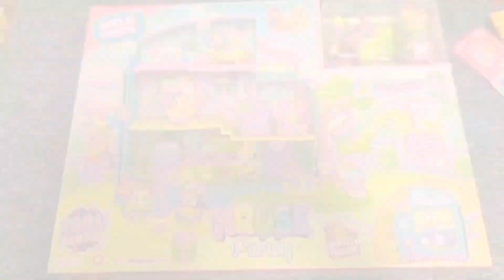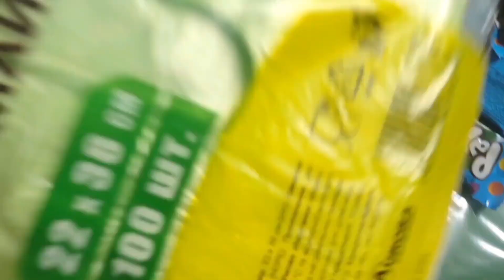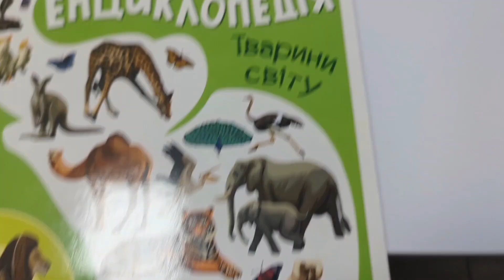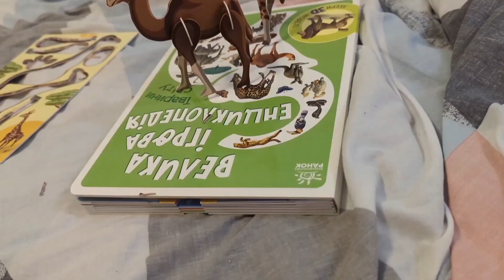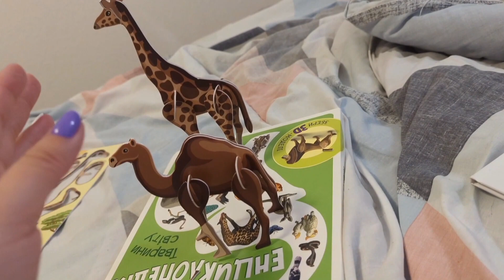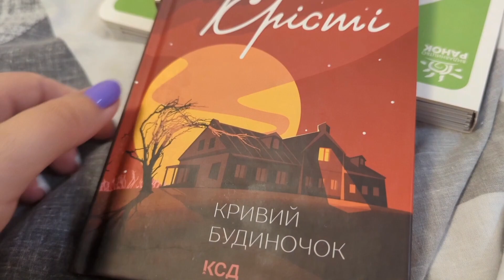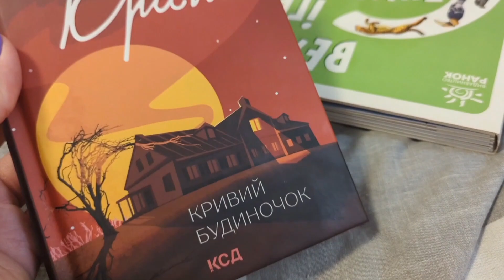Vlog 20 День народження, подарунки, догляд за обличчям